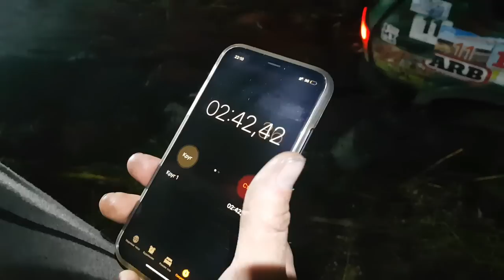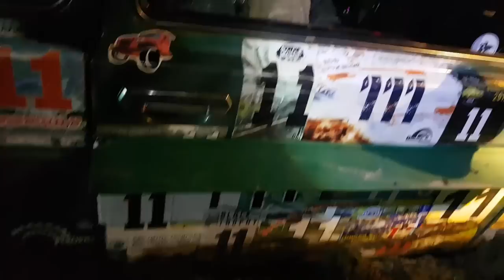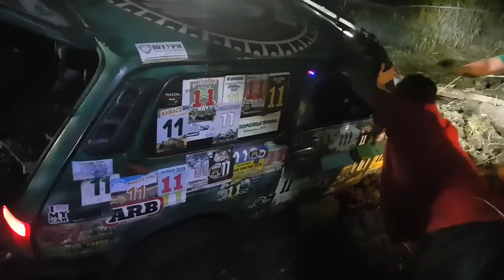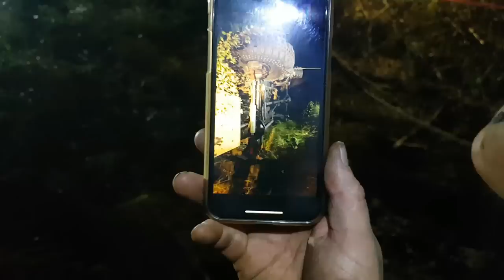Ночная оффроудная жесть в Прилуках.РОСОМАХА-ТРОФИ 2020 Нива и УАЗ